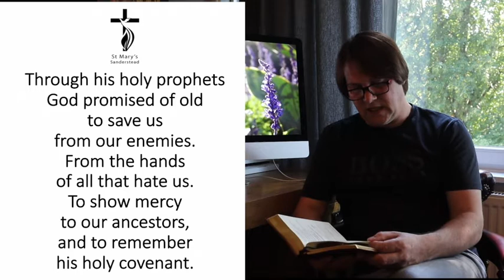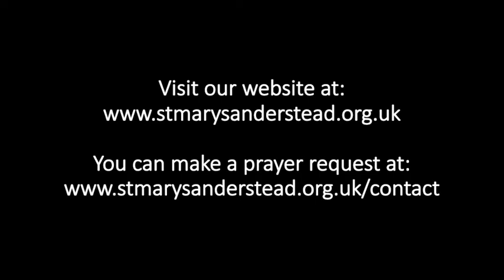Morning Prayers | 26th June 2020